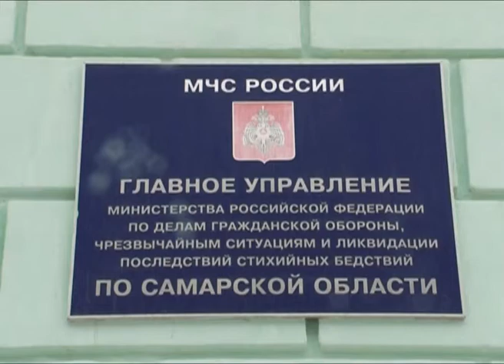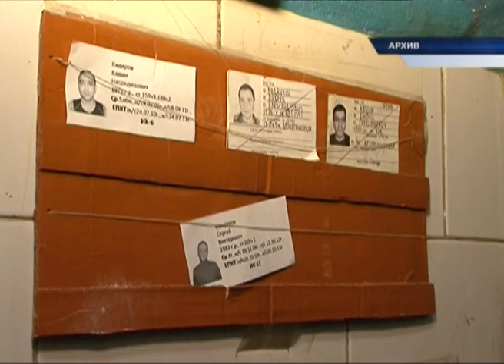Вечерний патруль 12.03.2013